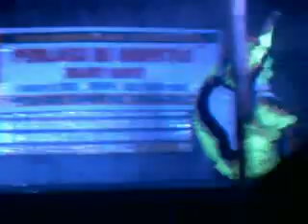perlass de navotas 2010 talent WENDY DELA CRUZ